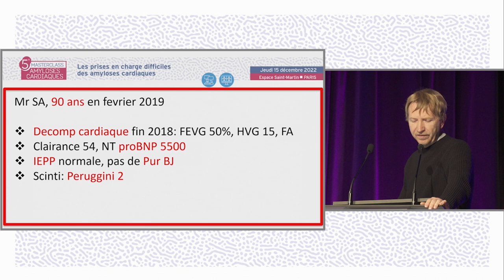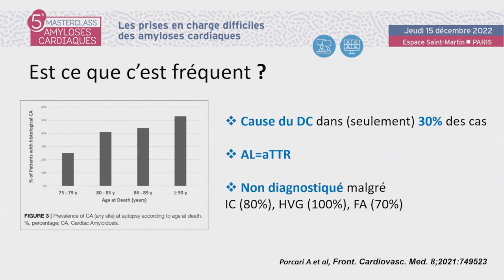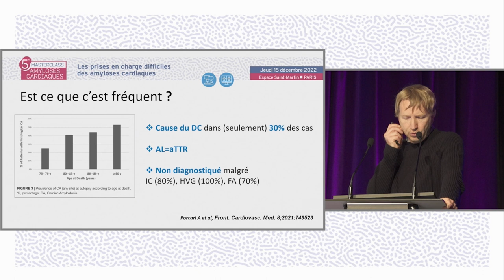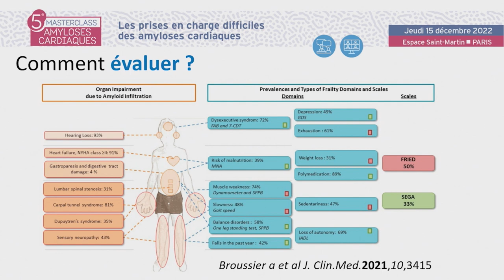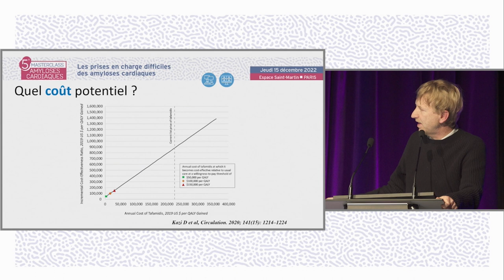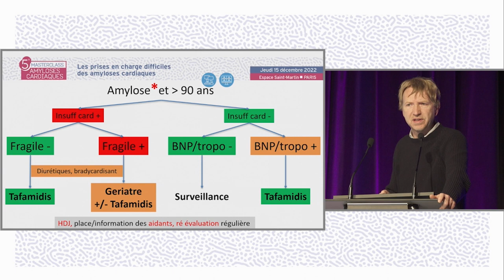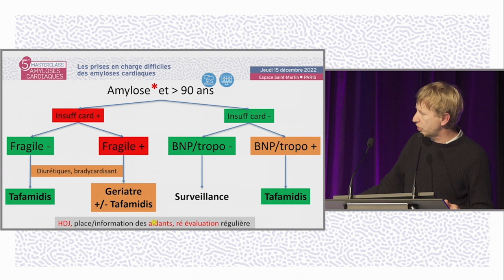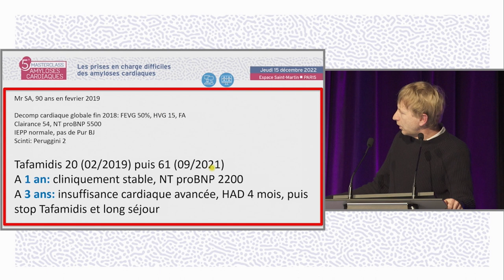Faut-il traiter les patients de plus de 90 ans et comment l’évaluer ? MAC- F.MOUQUET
Le Dr Frédéric MOUQUET de Lille réalise une présentation "Faut-il traiter les patients de plus de 90 ans et comment l’évaluer ?". La discussion est commentée par le Dr Diane BODEZ (Saint-Denis), Dr Jocelyn INAMO (Fort-de-France), Pr Muriel SALVAT (Grenoble).